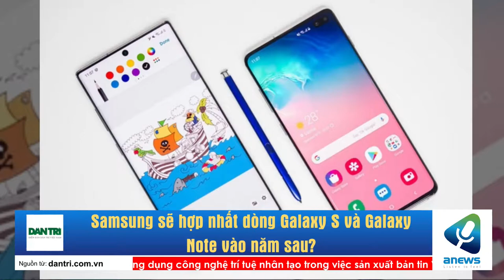Samsung sẽ hợp nhất dòng Galaxy S và Galaxy Note vào năm sau ?